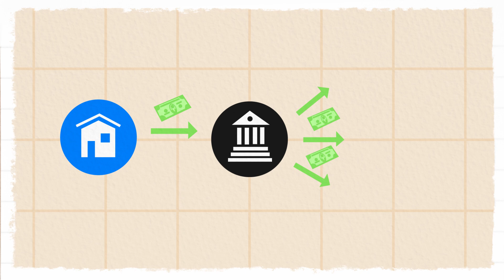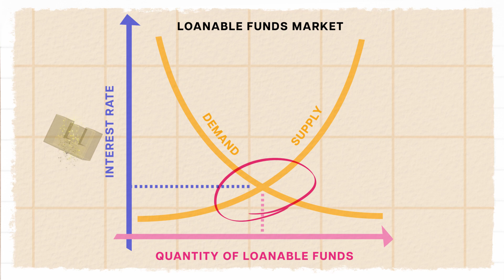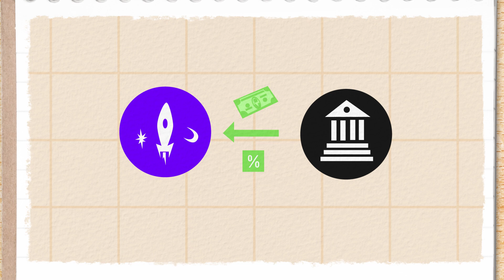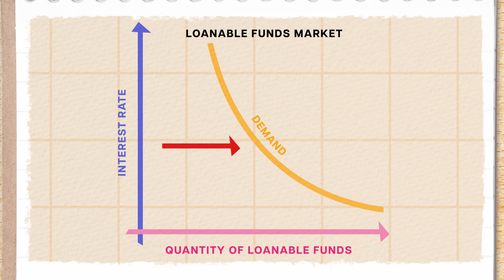How do interest rates affect you? | Macroeconomics 15 of 31 | Study Hall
In this video, Study Hall explores how households and firms both supply and demand money for loans. We discuss interest rates, the role of savings, and external factors that affect the loanable funds market and equilibrium interest rate. Ball pits and space travel are also implicated.

Now you can take top-tier college courses with Study Hall! Study Hall videos are available to watch at no cost, and first-year courses are $25 to sign-up and begin coursework. Once you’re satisfied with your grade, receive credit for only $400.

Chapters:
0:00 - Introduction
0:50 - Interest Rates
3:56 - When to save and when to spend?
6:06 - The Loanable Funds Market
9:34 - Conclusion